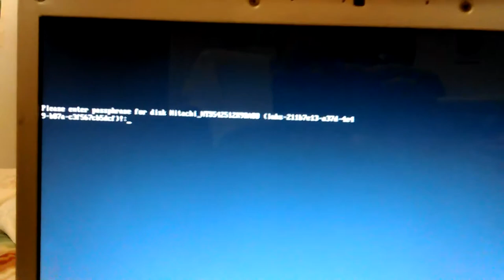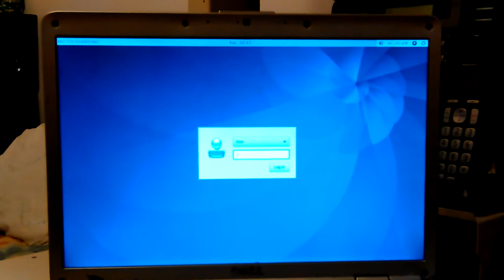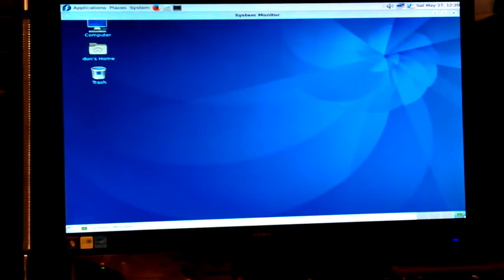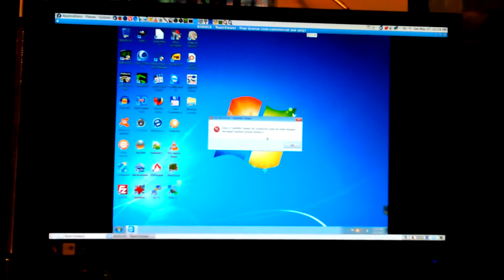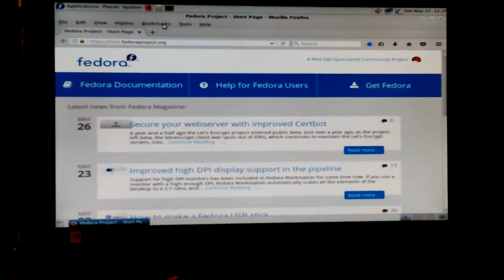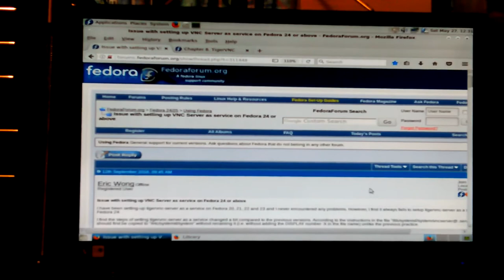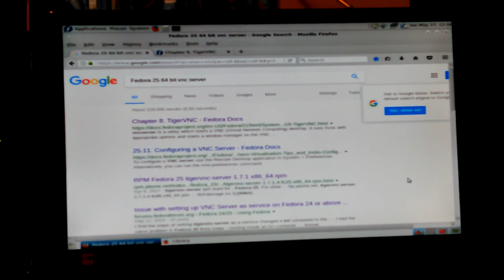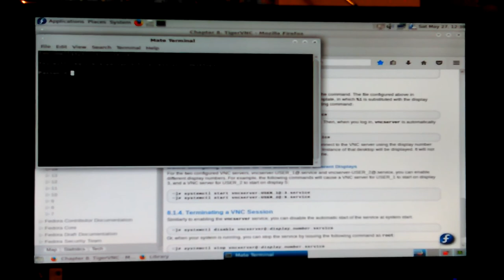Don Fedora 25 Linux Mate Desktop Part9 Setting Up Vino Tiger VNC Servers using Krfb GUI Trying Again